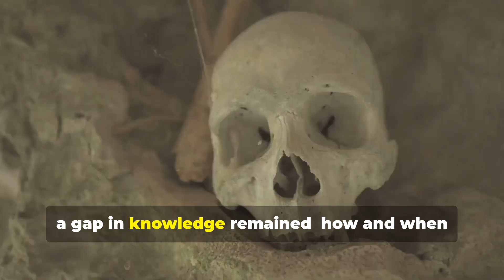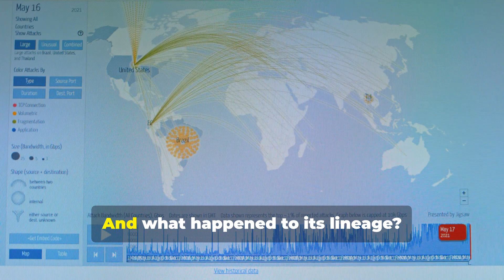New Human Species Discovered in Europe: Stunning Scientific Discovery!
Join us as we explore the groundbreaking discovery at the Atapuerca site in Spain, where a fossilized facial fragment named 'Pink' has emerged, challenging everything we thought we knew about our ancient ancestors. Dating between 1.1 and 1.4 million years, this enigmatic specimen could belong to a previously unknown human species in Europe. What does this mean for our understanding of early human migration?🌍

Together, let's explore the world through the lens of current events! 📅🔔